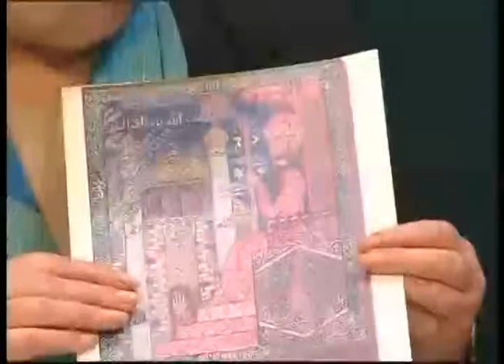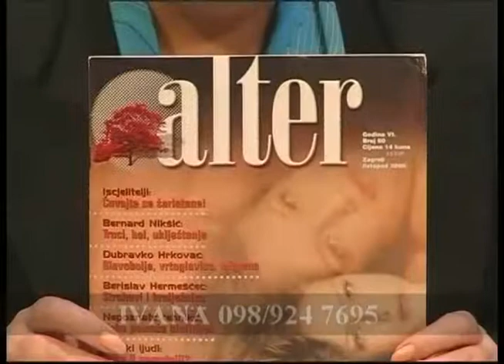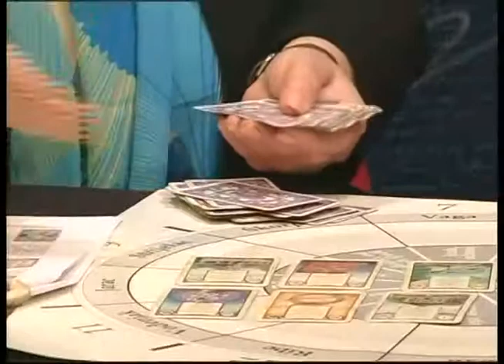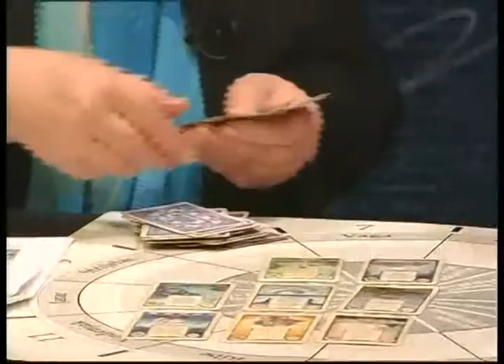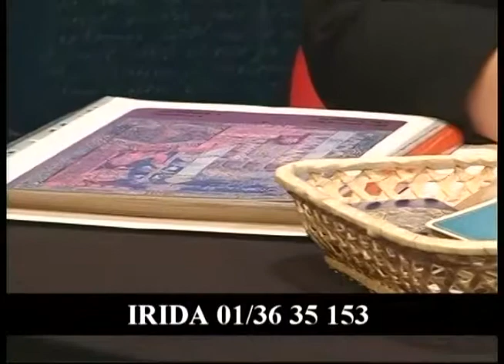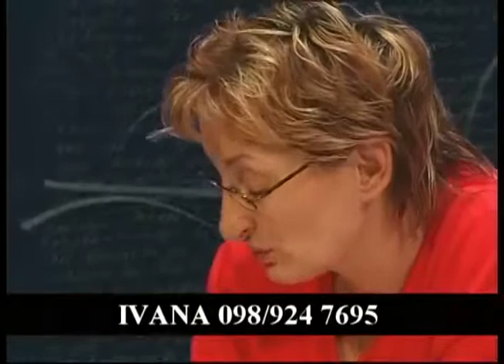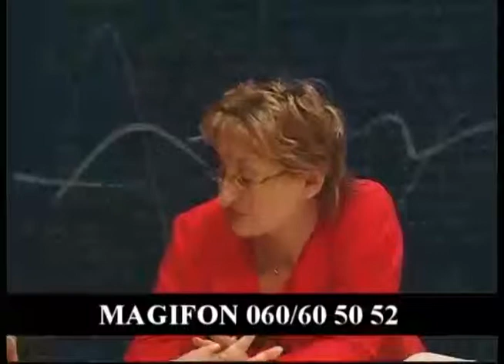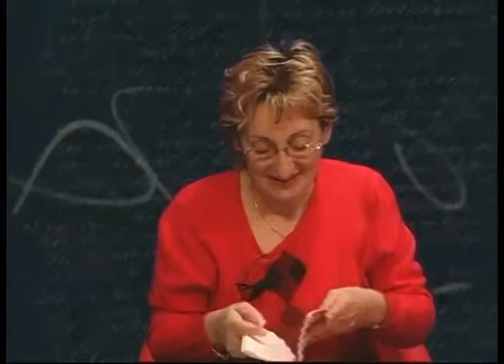Karma plus 12.10.2006. - Mala škola tarota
Obiteljski odnosi, odnosi roditelji-djeca, majčinski princip (CARICA)...
Kako tumačiti pojedine karte tarota: Kakve osobe predstavlja karta CAR?